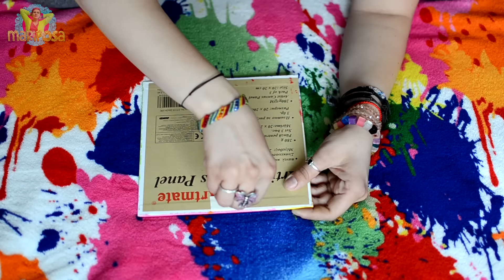Cum sa-ti decorezi peretii